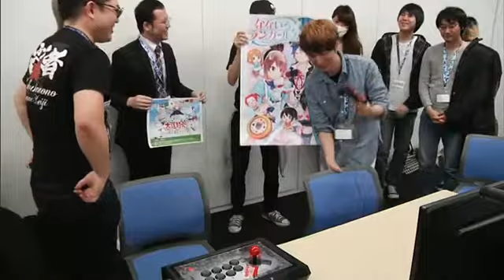4/10/2016 Company Tournament of Fighting Game Guilty Gear Xrd Revelator PS4 Tournament Stream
Matches start at 21:14
This video is not mine, just a YouTube mirror for those who cannot watch it on Nicovideo.